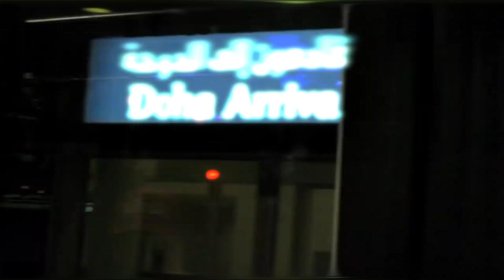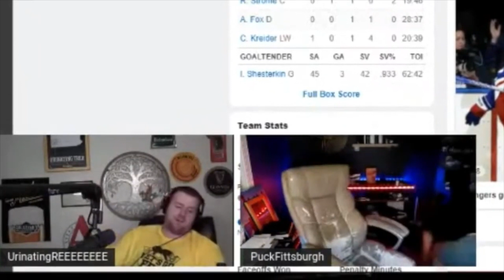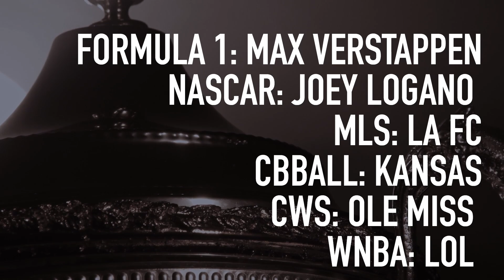2022: The Sports Year in Review (And More)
2022 was a year. Let's have another one!